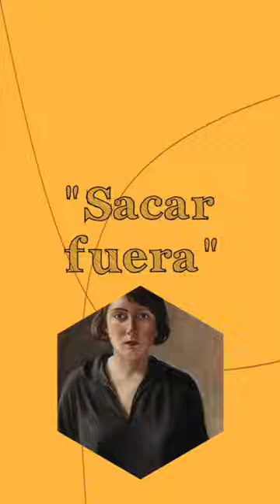“Sacar fuera”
En su variante latina “retrato” significa “sacar fuera”
El autorretrato como técnica en arteterapia permite:

-El Autoconocimiento
-Expresión emocional
-Y sanar heridas internas